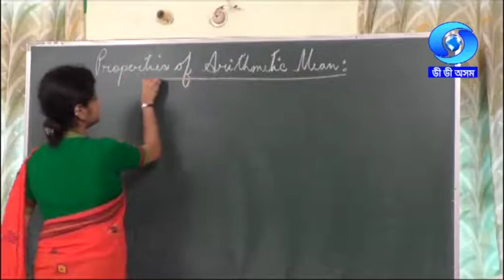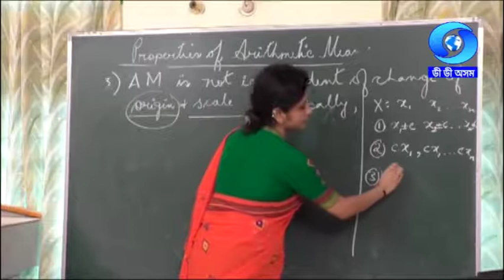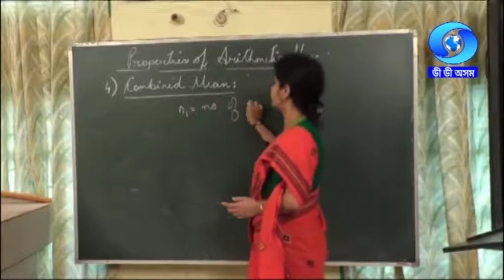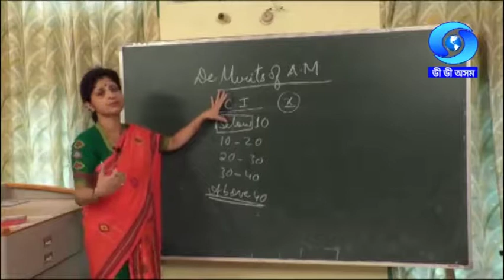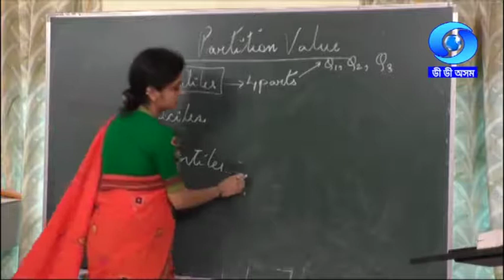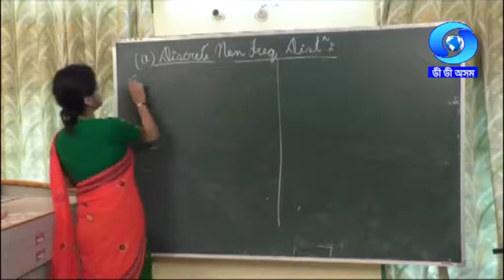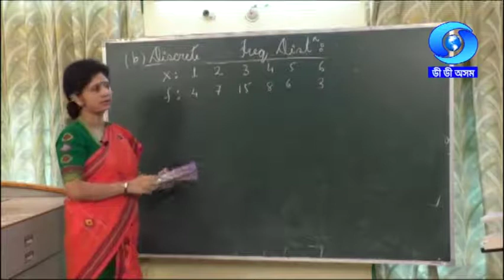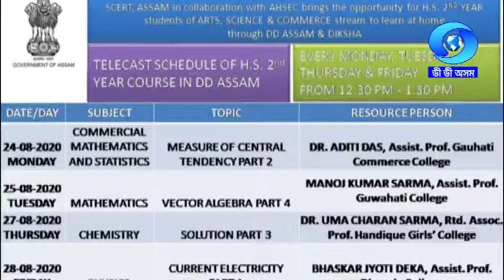AHSEC | Measure of Central Tendency | Part 2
Class : XII
Subject : CMST
Chapter : 1
Part : 2

Presented by
Dr. Aditi Das
Assistant Professor
Gauhati Commerce College
Guwahati, Assam